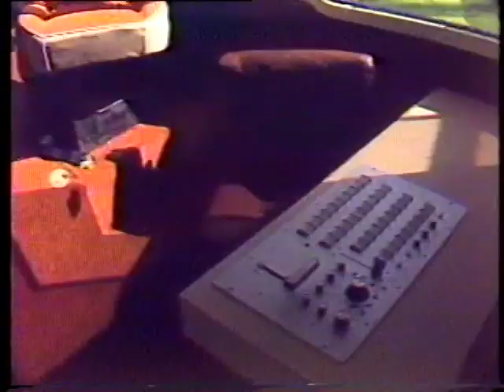WTVT Productions 1975 Demo Reel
This is an 8-minute video demo reel for WTVT Channel 13 from around 1975, showcasing the production services of their state-of-the-art studios and mobile unit in Tampa, Florida. At the time, WTVT was the largest TV station in Central Florida, and provided a great deal of sports, commercial, and local TV production in the area. The demo was directed by staff director Paul Koenig and was used to promote local production at the new "Studio 13" facility, featuring Norelco PC-70 and Ikegami HL-33 color TV cameras and Ampex videotape recorders.